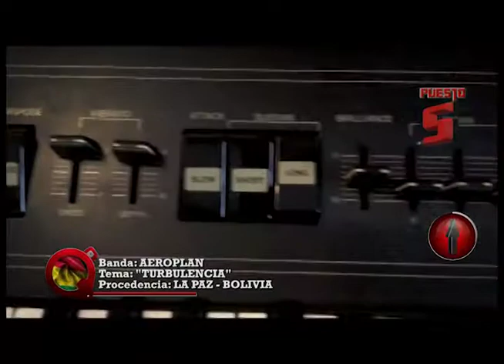13 - TOP-BOL (VIE-04-MAY-2018)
01 - ASTROFONICOS - TU DOLOR
02 - ARMADURA - FURIA
03 - GRANMA - REVOLUCION DE PAZ
04 - PONCHO BLUES BAND - IDIOTIZADO
05 - AEROPLAN - TURBULENCIA
06 - D' ROBLE - VUELVE A CRECER
07 - ALTERANDINO - PAJPAKU
08 - OZ - FUEGO
09 - KONFFESION - NO ME RENDIRÉ
10 - PLIKA - CUTE & AND LITTLE BOY (NEW)
SUG: KARLOS DE LA TORRE - IGUAL TE QUIERO